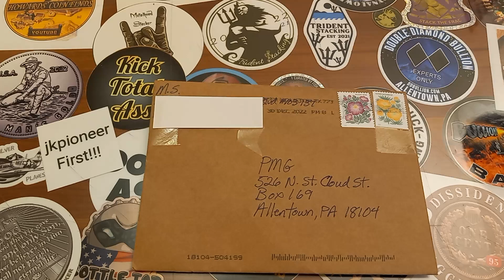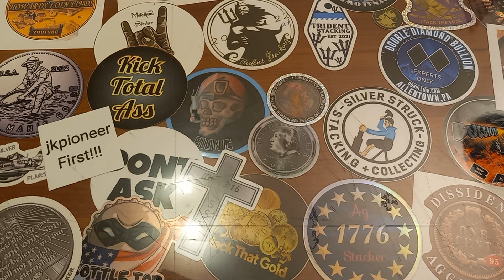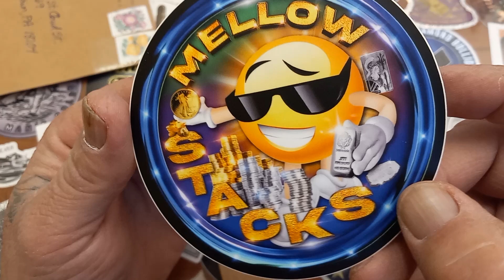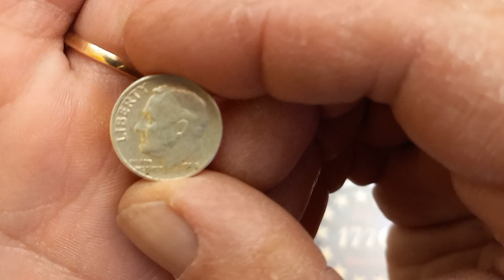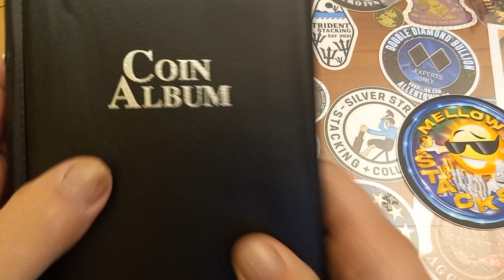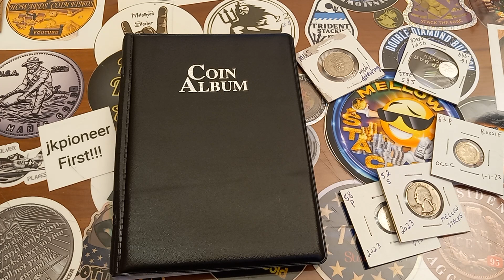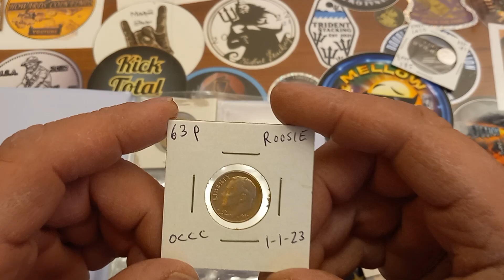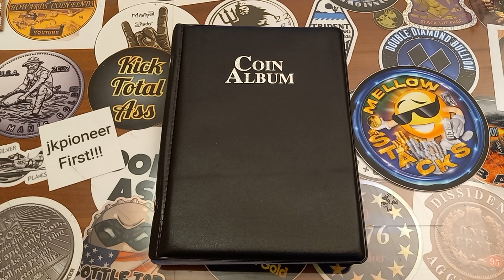MAIL-CALL FROM @MELLOWstacks & THE BOOK OF FAME PART 3 ??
To send any physical items:
PMG
526 N. St. Cloud Street
Box 169
Allentown, PA. 18104
USA